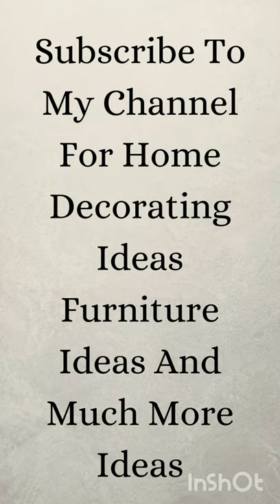Interior Design Ideas For Small Space Living Room.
#24 ON TRENDING
#5-Minutecrafts

1.Interior Design Ideas.
2.Interior Design.
3.Interior Design Course.
4.Interior Design Living Room.
5.Interior Design Ideas For Small House
6.Interior Design Ideas Law Budget.
7.3bhk Interior Design India.
8.Interior Design Ideas For 2bhk Flat.
9.Interior Design Bangladesh.
10.Interior Design Drawing.
11.Interior Wall Design Ideas.
12.Interior Design Ideas Telugu.
13.Interior Design Ideas Malayalam.
14.Interior Design Ideas Tamil.
15.Interior Design Ideas For Small House.
16.Interior Design Ideas For Living Room.
17.Interior Design Ideas Law Budget.
18.Interior Design Ideas For Small House Law Budget.
19.Interior Design Ideas For Small House In Tamil.
20.Interior Design Ideas For Small House In India.
21.Interior Design Ideas For Small House In India Law Budget.
22.Interior Design Course.